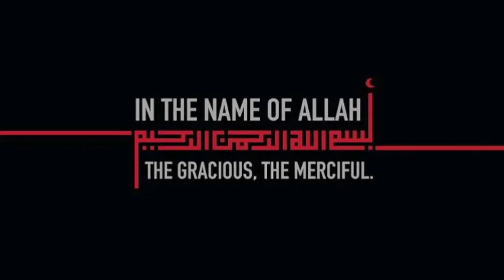Shaljam Palak Gosht by All About Food and Art